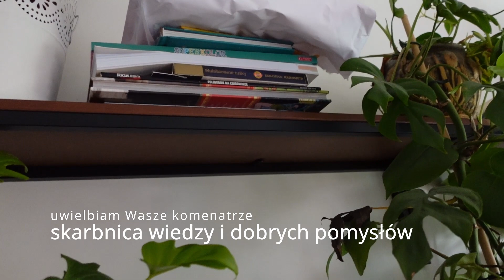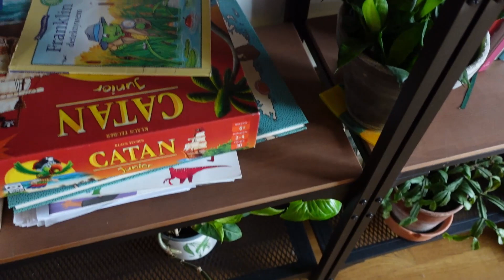Przegląd roślin - regał IKEA | Co nowego u moich roślin? i pieczemy ciasteczka | VLOGMAS 2021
Zapraszam Cię do naszego zielonego domku. Dziś zaczynamy przygotowania i wspólne nastrajanie się na świąteczny klimat, czyli VLOGMASY 😊💚💚💚💚💚 Miłego relaksu ☕

Zostań do końca a mam nadzieję, że poczujesz zapach ciasteczek😊💚

W filmiku wystąpili (miedzy innymi):
rośliny
ciasteczka

Mam nadzieję, że część tych informacji okaże się dla Ciebie przydatna a oglądając ten film miło spędzisz chwilę. Napisz w komentarzu, czy Ty uważasz że różowe straszydło przetrwa czy padnie?

Wszystkiego zielonego 💚💚🌱